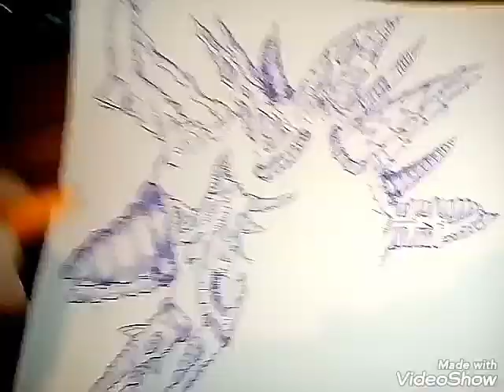AKI pen ART - The Master Of The Universe !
After more than 10 years paused from art i catch pen in my hand !
Sketching with pen over full time 100 min. and video speed time X 4 times .
Free hand sketching from Macedonian artist from Skopje - Afro !!!
T.K.S.K. - H.C.S.K.